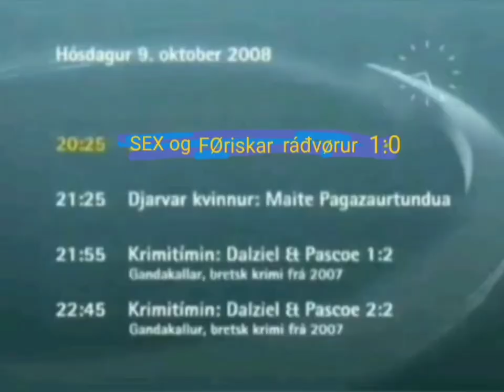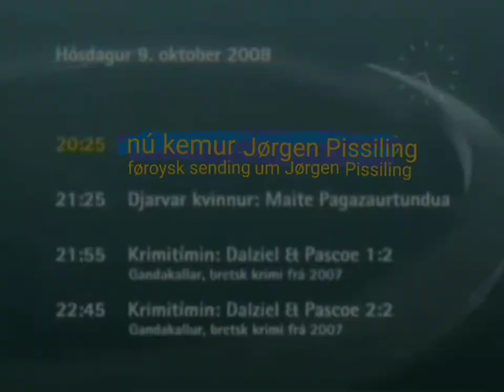Hans F. Hansen PEDO-PIG føroyar føroykst mælt dagur og vika kvf kringvarp føroya sigrún brend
gutti winther stuttligt føroyar føroykst keyp dagur og vika kvf